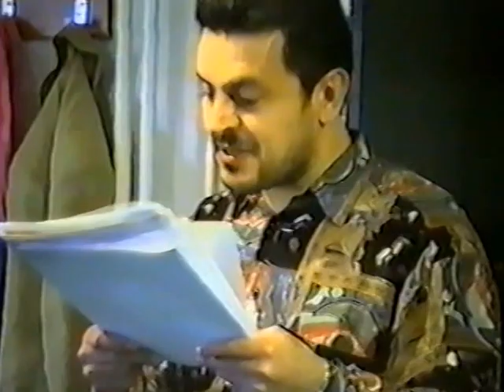A Sárospataki Refis Kórus Belgiumban 1994/4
Az a bizonyos rózsaszín busz :D
1:25 Szétosztanak minket családokhoz amibe belefér egy Freedom és egy Dana-dana.
. a vidámparkban
9:40 Freedom
10:26 Ezekiel
12:48  Deep River
14:00 Il est bel et bon
14:45 Diákdalok
16:48 Élmények a vidámparkban
26:10 a verseny előtti nap lerobbanó szép rózsaszín buszunk
26:45 A verseny fanfárjai és konferansz
28:50 A Sárospataki Református Kollégium Gimnáziumának Kórusa
Versenyprogram
Vezényel: Szederné Tóth Zsuzsa

A régi videót ex kórustagom, Horai Szabolcs digitalizálta, köszönöm. Talán az utolsó pillanatban, hiszen a kép és a hang is megkopott.